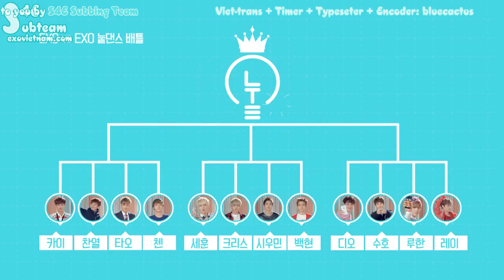[Vietsub] 28.10.13 EXO vs EXO - Noot dance battle(Round 3) [EXOVIETNAM.COM]